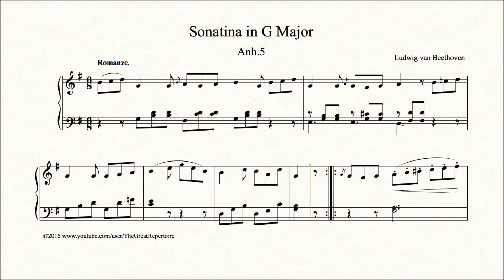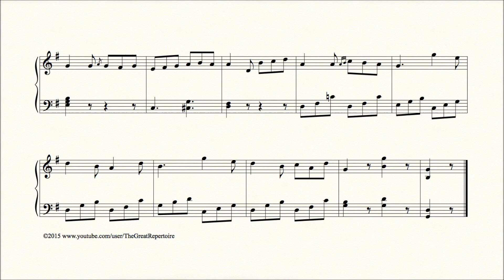Beethoven, Sonatina in G major, Anh 5, Romanze, Harpsichord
Ludwig van Beethoven (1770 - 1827), Sonatina in G major, Anh 5, Romanze, Harpsichord